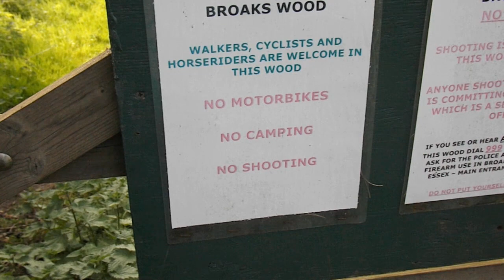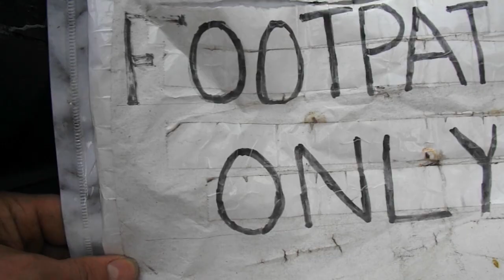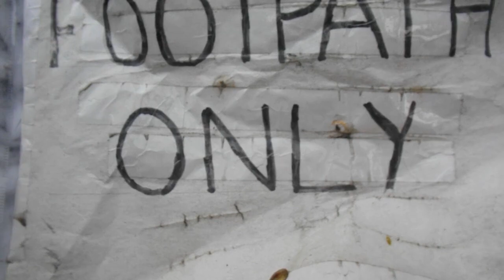Broaks Wood halstead /Gosfield CYCLISTS VS IDIOTS /ARMCHAIR POLICE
ARMCHAIR POLICE VS CYCLISTS